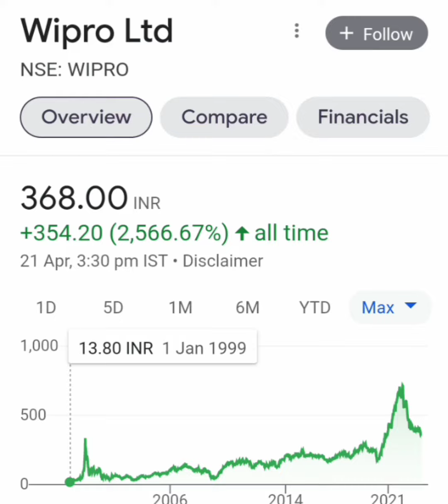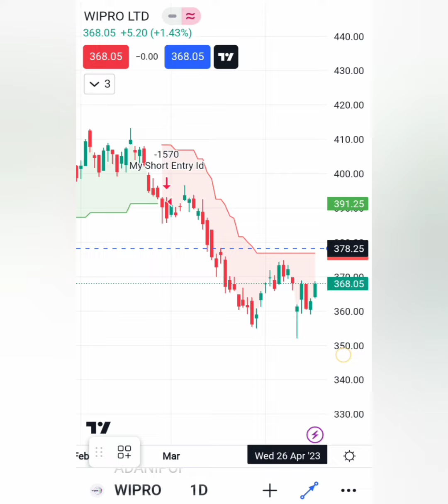WIPRO📊LATEST NEWS🗞📰आगे मिल सकते हैं बढिया RETURNS💸💵आगे क्या करे📈BUY HOLD SELL📉